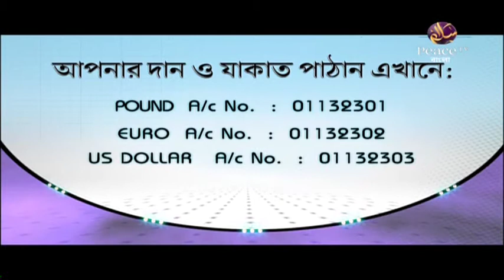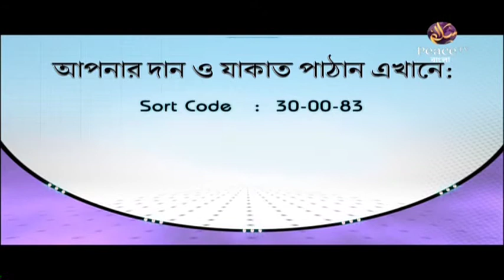৯. কিতাবুল আদাব। শাইখ শাহীদুল্লাহ খান মাদানী। পিস টিভি বাংলা